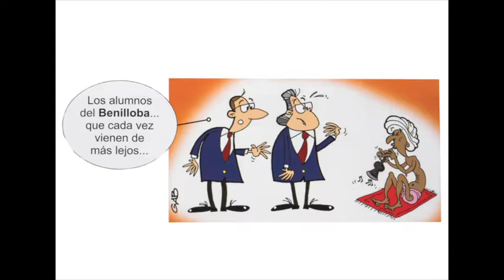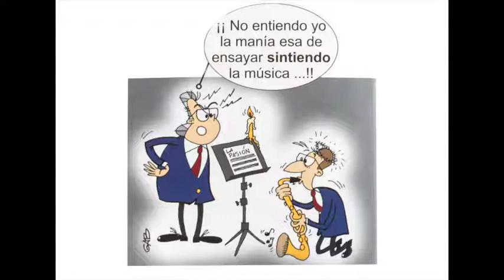De Santa Cecilia 2017 a Santa Cecilia 2018 - Unión Musical Sax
Resumen fotográfico de los eventos, actividades y conciertos realizados por nuestra sociedad desde Santa Cecilia 2017 hasta Santa Cecilia 2018.